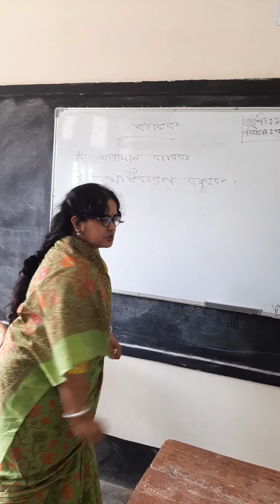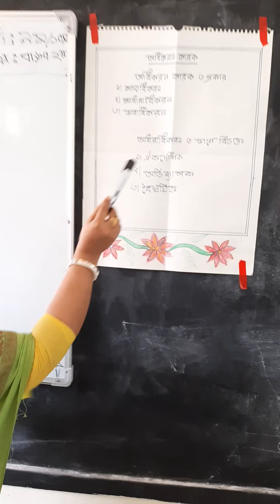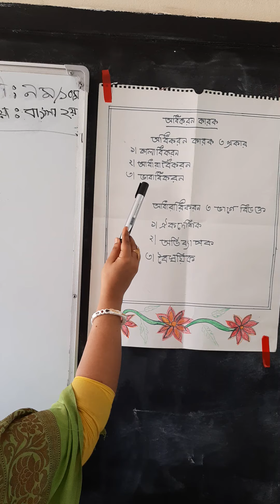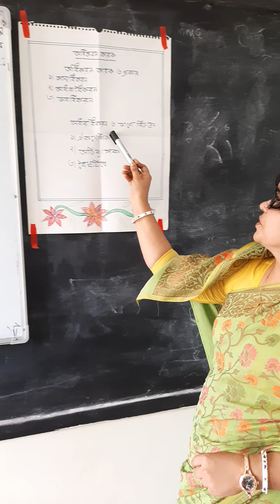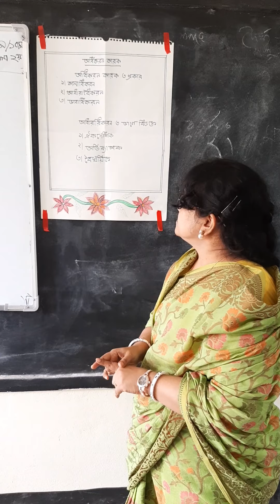বাংলা ২ পত্রঃ- কারক(অপাদান ও অধিকরণ) শ্রেণীঃ ৯ম/১০ম, শম্পা দেব রায়।